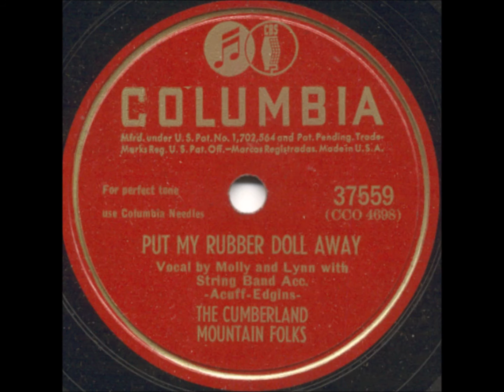Molly O'Day - Put My Rubber Doll Away (1946).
(Written by Roy Acuff - George Edgins).

Issued on SINGLE Columbia 37559 B (1947).

Recorded 16 December 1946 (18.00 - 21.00) CBS Studio, Radio Station WBBM, The Wrigley Building, 410 North Michigan Ave., Chicago, IL – Molly O’Day [vcl duet/banjo], Lynn Davis [vcl duet/gt], George “Speedy” Krise [dobro], Mac Wiseman [bass], Cecil “Skeets” Williamson [fiddle]... Producer: Art Satherley.

Born Lois LaVerne Williamson in McVeigh KY (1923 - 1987)...Recorded From 1946 to 1951,1961 & 1968...From 1974 to 1987 Hosted A Radio Program via Records on a Christian Radio Station in Huntington West Virginia